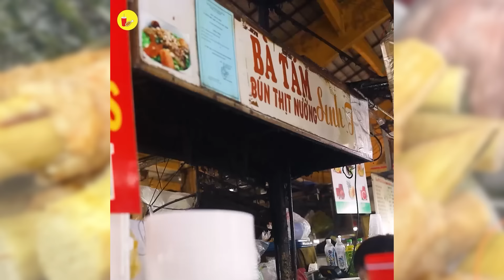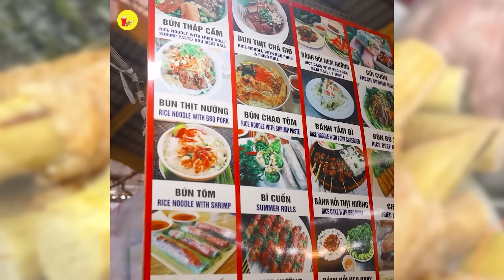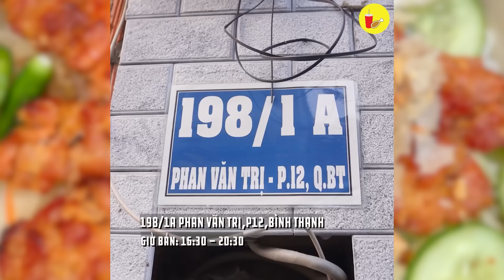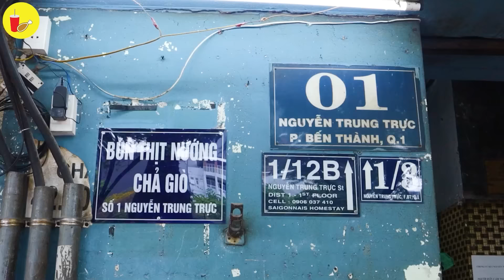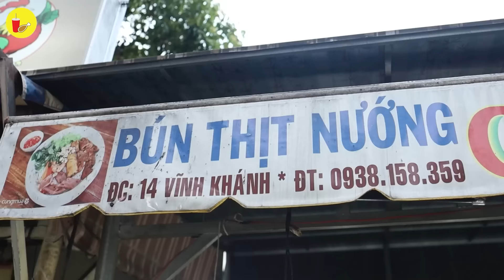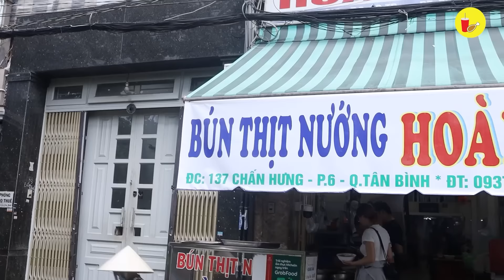Tổng hợp 9 Quán BÚN THỊT NƯỚNG thơm lừng nhất Sài Gòn, thèm ăn phải ghé ngay | Địa điểm ăn uống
1. BÚN THỊT NƯỚNG HUỆ (7h00 - 13h00) 0:00
158 LẠC LONG QUÂN, P.3, Q.11

2. BÚN THỊT NƯỚNG CHỢ THÁI BÌNH (6H00 - 14H00) 5:29
165 Cống Quỳnh, P. Phạm Ngũ Lão, Q.1

3. BÚN THỊT NƯỚNG BÀ TÁM CHỢ BẾN THÀNH (7h00 - 16h00) 9:58
Sạp 1028, Chợ Bến Thành, Q.1

4. BÚN THỊT NƯỚNG BÌNH ĐỊNH (16h00 - 22h00) 14:00
198/1A Phan Văn Trị, Bình Thạnh

5. BÚN THỊT NƯỚNG – NGUYỄN TRUNG THỰC (7h00 - 20h00) 20:45
1 Nguyễn Trung Trực, P. Bến Thành, Q.1

6. BÚN THỊT NƯỚNG CÔ LAN (15h00 – 21h00) 25:28
55 Nguyễn Công Trứ, P. 19, Bình Thạnh

7. BÚN THỊT NƯỚNG CÔ NGA (17h00 - 2h sáng) 33:19
14 Vĩnh Khánh, P. 8, Q.4 (góc Vĩnh Khánh gần giao với Tôn Đản)

8. BÚN THỊT NƯỚNG HOÀNG VĂN (7h30 - 19h30) 40:28
137 Chấn Hưng, P.6, Tân Bình

9. BÚN THỊT NƯỚNG NEM KHỔNG LỒ (6H00 - 14H00) 45:57
118 Nguyễn Thị Nhỏ, P.15, Q. 11